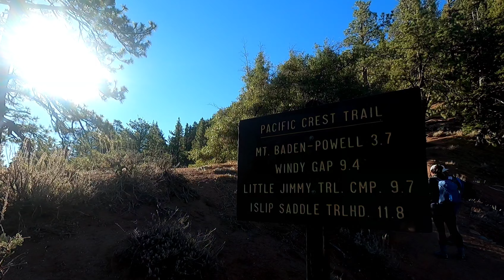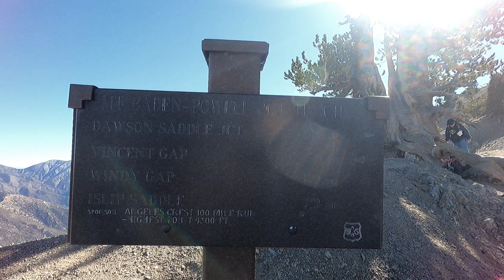Hiking Mt. Baden-Powell